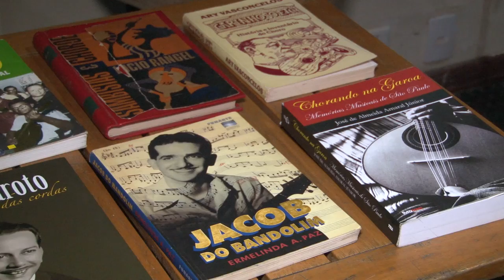Dia Estadual do Choro é comemorado na Cidade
O Dia Estadual do Choro está sendo comemorado na Cidade com uma extensa programação que segue até sábado (01/07). No vídeo, você pode ver um pouquinho do que foi a abertura das festividades no Clube do Choro de Santos nesta quinta-feira. Mais informações